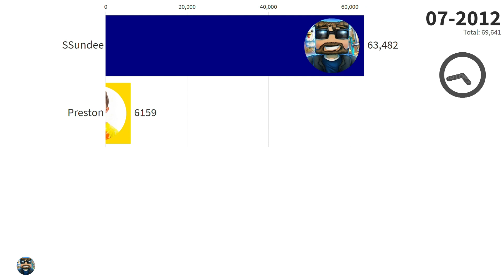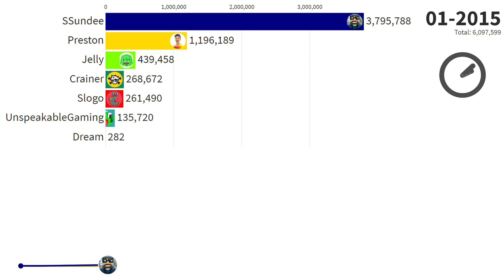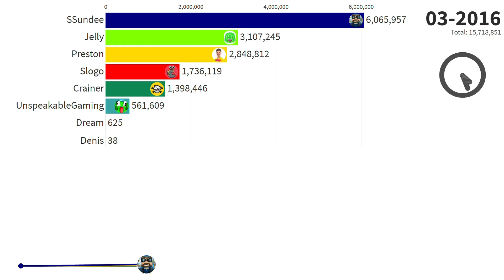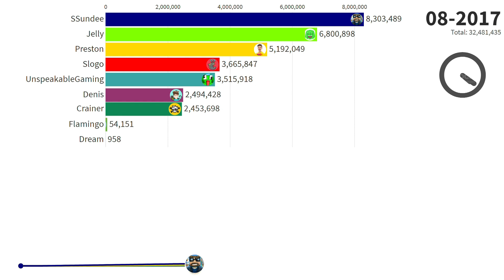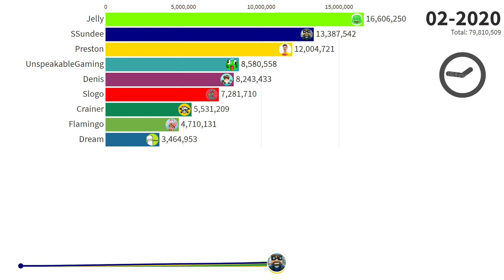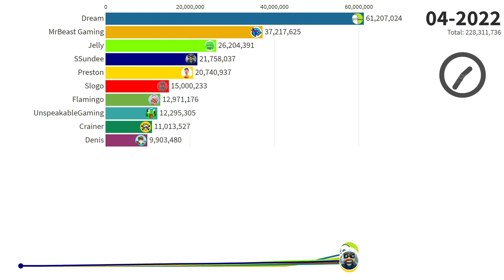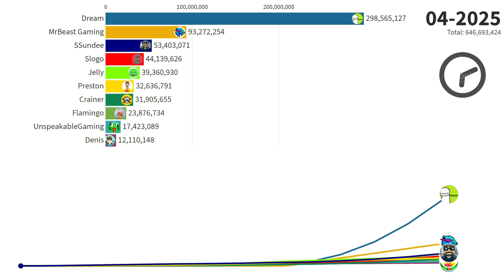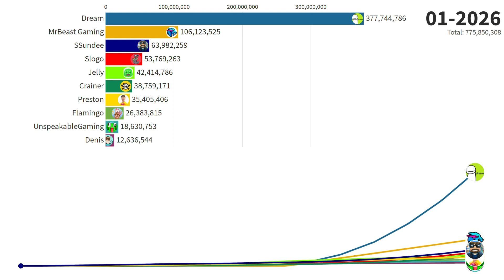DREAM SUB COUNT HISTORY vs Others (+Future) [2012-2026]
It is the sub count history of Dream vs MrBeast Gaming vs Flamingo vs Denis vs UnspeakableGaming vs Jelly vs Slogo vs Crainer vs Preston vs SSundee from 2012 to 01 February 2021 .

It's a Hope that You'll Enjoy :D

Note :No one has Seen Future,the Data is Collected From Past Conclusions and Results From Social Blade.
The data is not 100% accurate

youtube sub count,
dream sub count
dream sub count meme
dream sub count live
dream subliminal
dream sub inspector
dream sub count gas gas
dream sub count history
dream sub meme
dream sub count meme reaction
dream sub account meme
dream sub analytics
DREAM Surpassed LAZARBEAM || Dream Vs LazarBeam Sub + View Count History (+FUTURE)  [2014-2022]